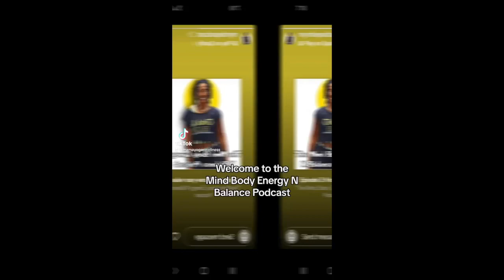Unlock your Root Chakras | Mama Yoga's Wellness Coaching for All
"The compassionate way to wellness:" is the motto at Mama Yoga's Integrated Wellness Coaching for All. Seeking to share the principals of healthy living and balanced approaches to wellness.

Viewers will benefit from more than 10 years of experience of  instructing and 20 plus years of dedication to  personal self healing. Women, Children and Men's Whole Person wellness is our goal